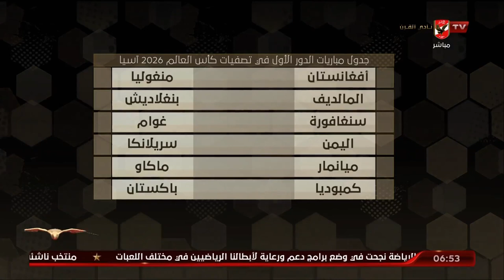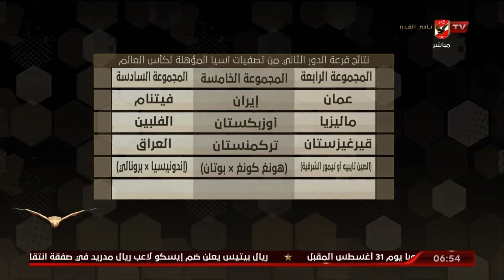تعرف علي نتائج قرعة تصفيات آسيا المؤهلة لكأس العالم 2026